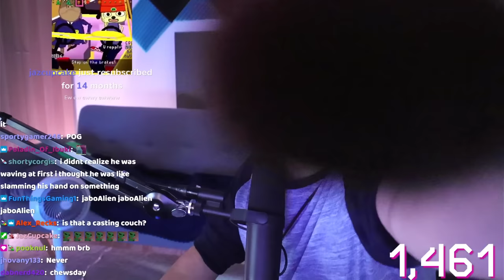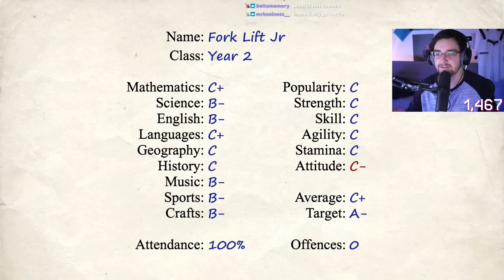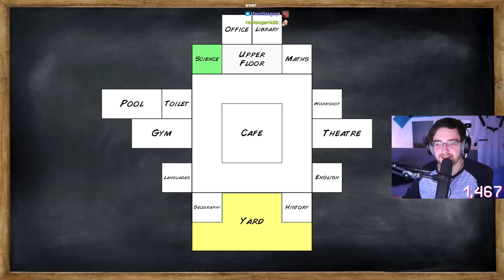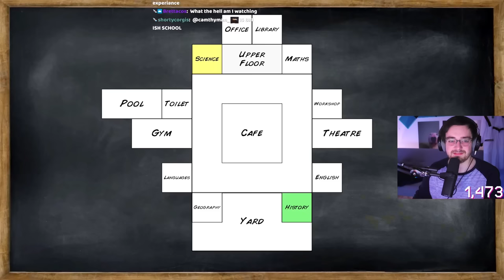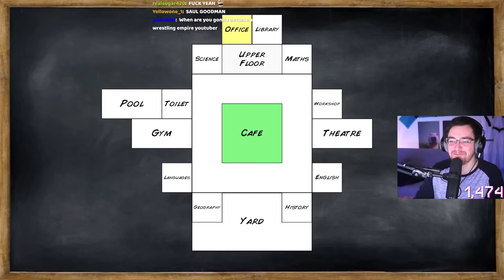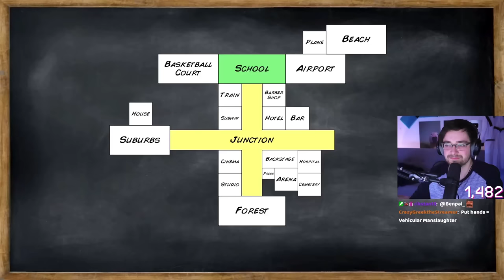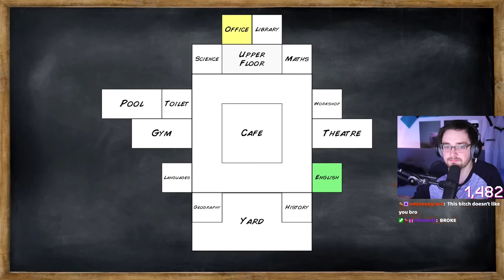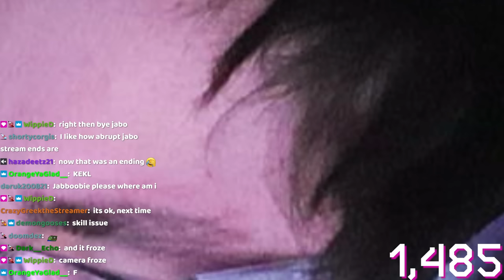We Made An Alien Go To School, Classmates Got Hurt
Today we follow Fork Lift Jr, an alien exchange student as he navigates moving to a new school on the planet earth, little is known about young Fork except that he is exceptionally talented at driving and operating a fork lift and is fork lift certified.

Old School is the newest game from the mind of MDickie, the developer who brought wrestling empire and this game build off that framework to bring you a wrestling inspired take on school life.

Stream Date: 26th September 2023

Stream Title: Old School - Casual Chewsday